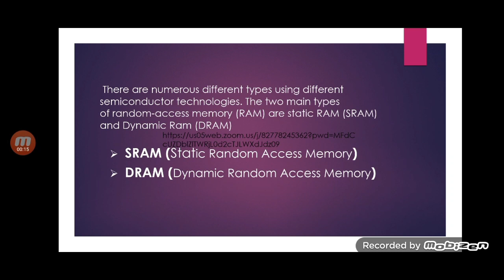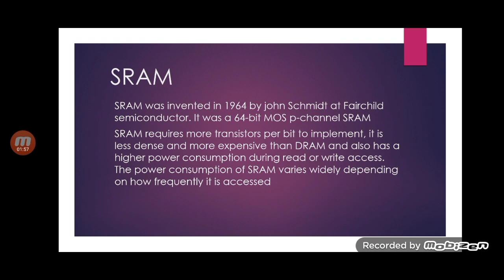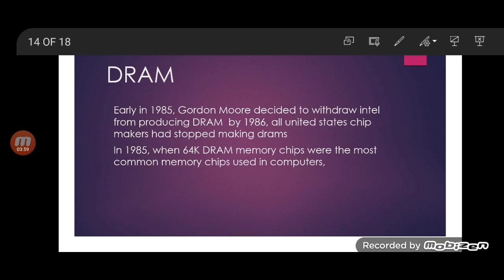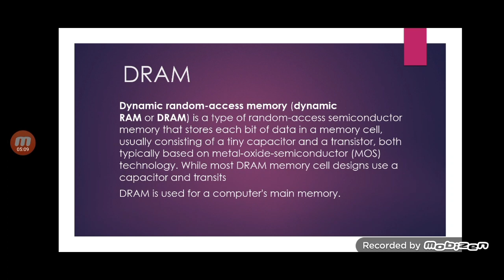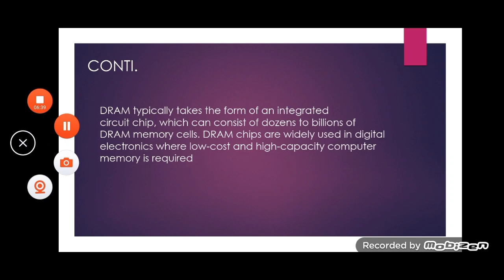DRAM Vs SRAM | Random Access Memory